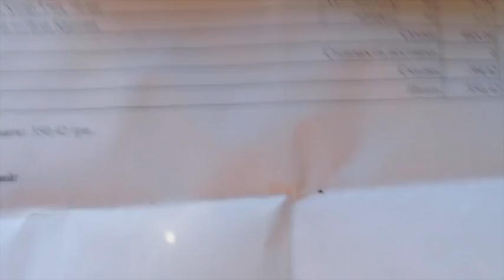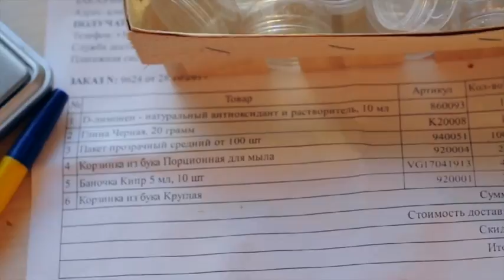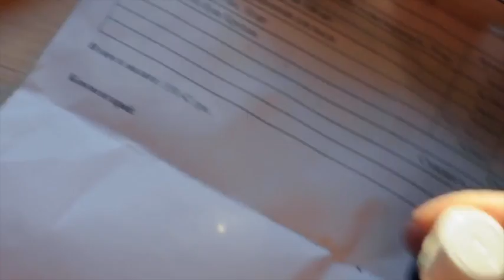Распаковка №166 товаров для косметики // Тара для бальзамов // Натуральная упаковка для косметики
Распаковка №166 товаров для косметики  от магазина Мыло-опт